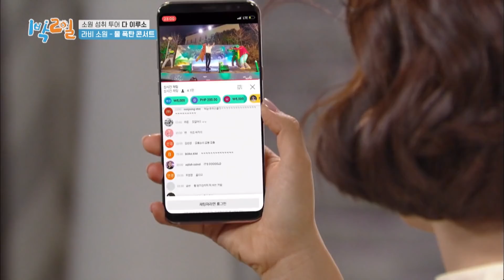Ravi killed it on stage (2 Days & 1 Night Season 4) | KBS WORLD TV 210131